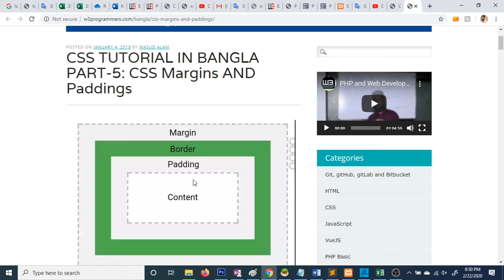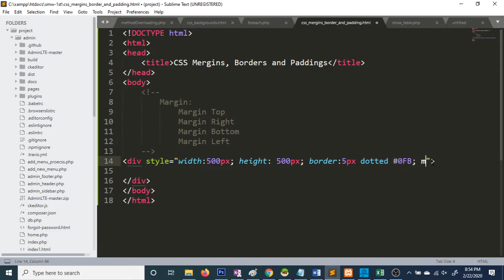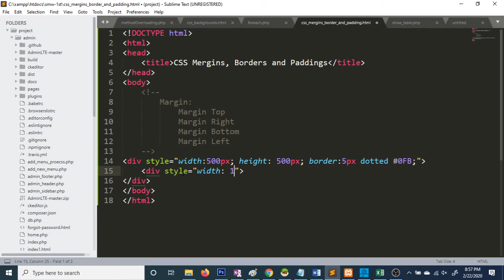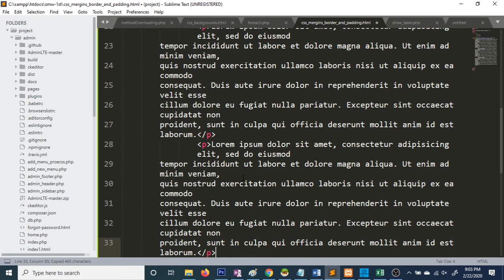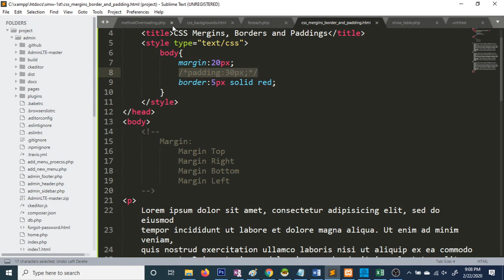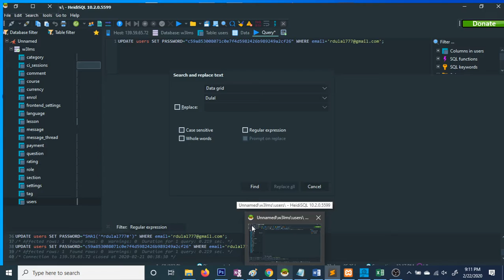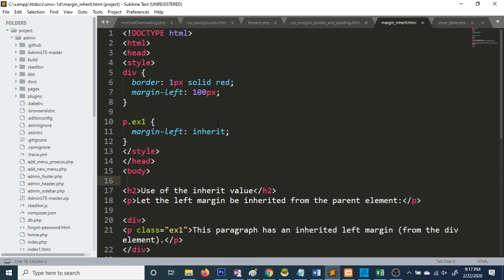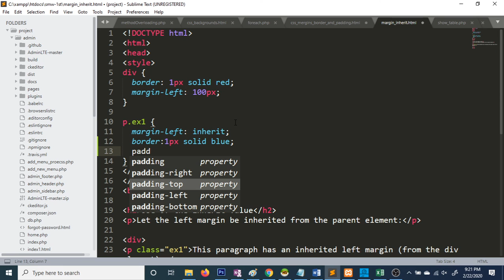CSS Margins and Paddings in Depth